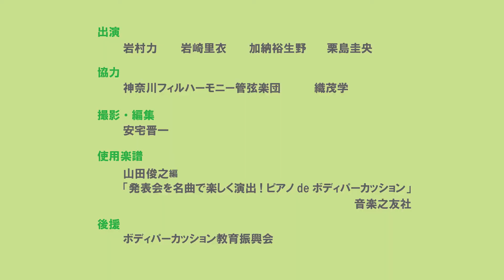【こどもの日コンサート2023】ボディパーカッションに挑戦！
2023年5月5日（金祝）開催「こどもの日コンサート2023」では、会場のみなさんも演奏に参加してもらうボディパーカッションコーナがあります。
当日をより一層楽しんでいただくために、ぜひ、この動画を見て挑戦してみてください！
昨年の公演でも大好評だったこのコーナー。今年は横浜みなとみらいホールで一緒に楽しみましょう！
※動画は2022年に撮影したものです。

■こどもの日コンサート2023
■日時：5月5日（金祝）①13：00　②15：30
■会場：横浜みなとみらいホール 大ホール
■料金：全席指定　4歳～高校生：1,500円／一般：2,500円
■チケット発売日：
　ウェブフレンズ先行発売：2月11日（土）10:00
　チケットセンターWEB先行発売：2月14日（火）10:00
　一般発売：2月18日（土）10:00

主催：横浜みなとみらいホール（公益財団法人横浜市芸術文化振興財団）
協力：公益財団法人神奈川フィルハーモニー管弦楽団、京セラ株式会社 みなとみらいリサーチセンター
後援：横浜市教育委員会、ボディパーカッション教育振興会